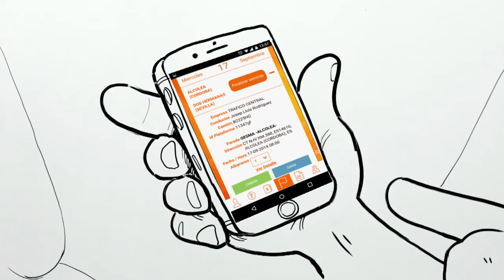LogiCon promo movie